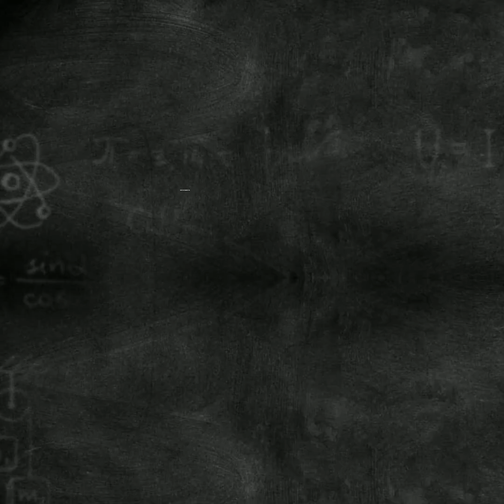I BANG ft FADE